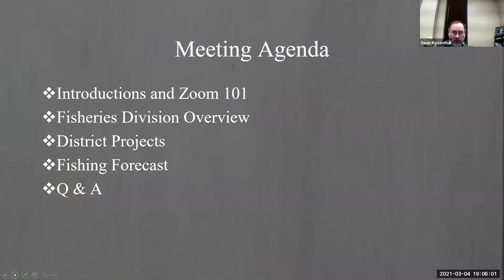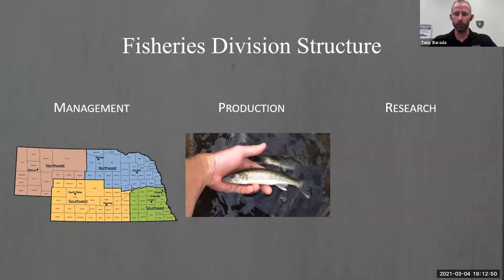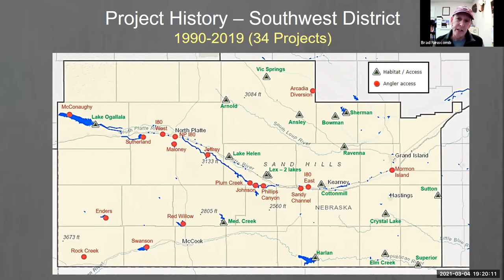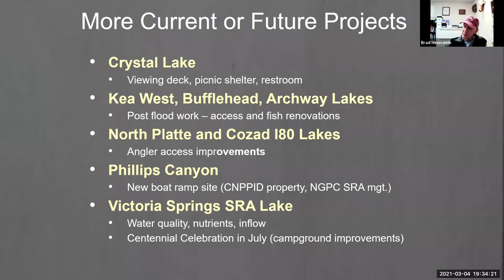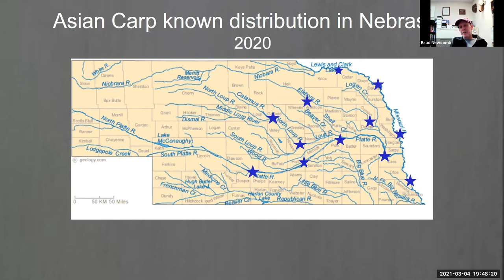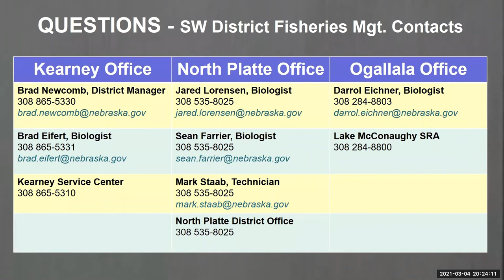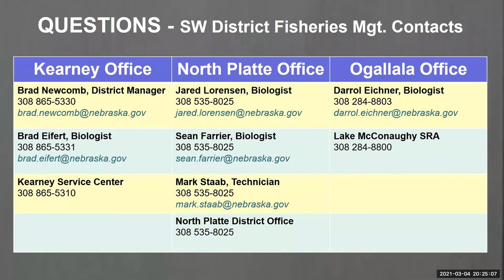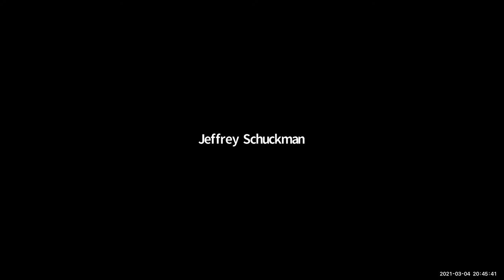2021 Southwest District Fisheries Informational Meeting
This is a presentation that was given by NGPC Fisheries staff live on March 4, 2021. It provides a brief overview of the Fisheries Division, special project updates and a local fishing forecast for 2021. The presentation portion is approximately 45 minutes in length with the remainder of the video devoted to a question and answer period.